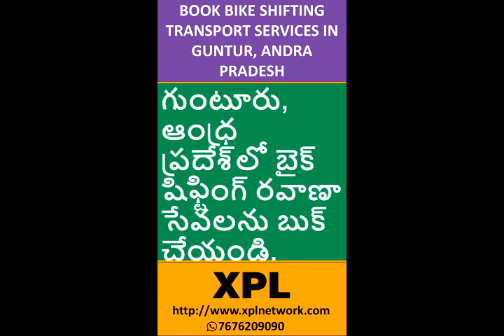గుంటూరు, ఆంధ్ర ప్రదేశ్‌లో బైక్ షిఫ్టింగ్ రవాణా సేవలను బుక్ చేయండి.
Hire Bike Transport Service in Guntur | Book Online

Looking to transport a bike from Guntur, . XPL service is affordable, fast and reliable.